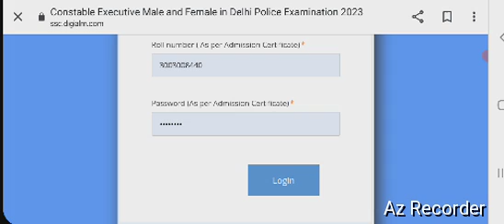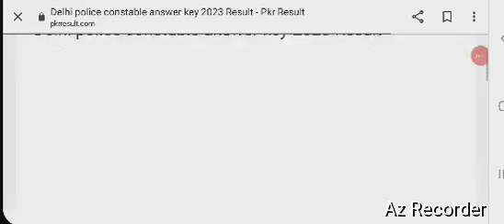दिल्ली पुलिस उत्तर कुंजी जारी|SSC Delhi Police Answer Key 2023 Kaise Dekhe ? How to Check